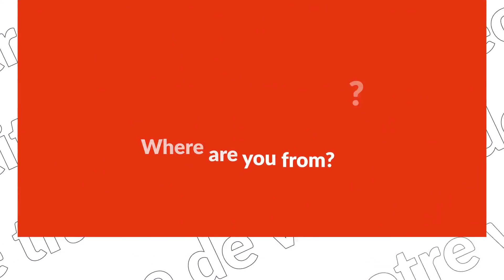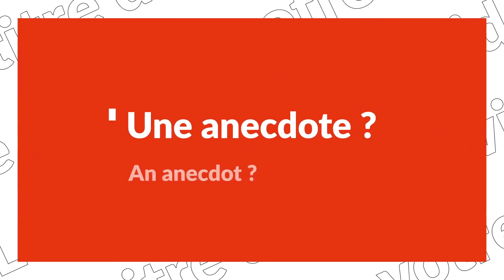"Pourquoi venir au centre Inria de l'Université de Lorraine?" par Michel Duprez, chargé de recherche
Qui travaille au Centre Inria de l'Université de Lorraine et à l'antenne Inria de Strasbourg  ? Quels sont leur parcours ? Comment sont-ils arrivés à Nancy ?
👉 Aujourd'hui, au travers du témoignage de Michel Duprez, chargé de recherche au sein de l'équipe-projet MIMESIS, découvrez la vie au sein du Centre Inria de l'Université de Lorraine et à l'antenne Inria de Strasbourg  !

Retrouvez-nous sur les médias sociaux 📲